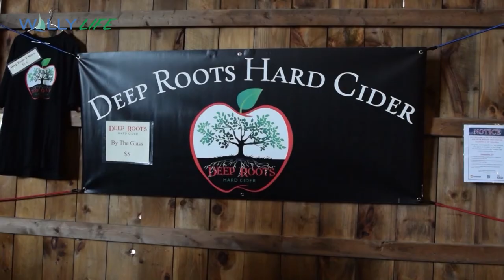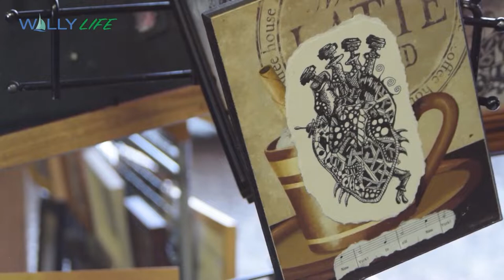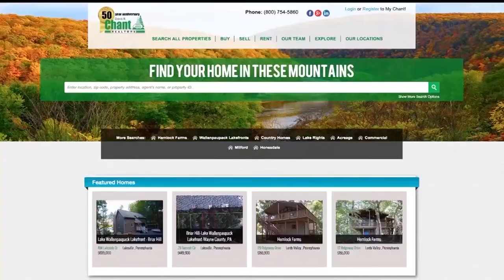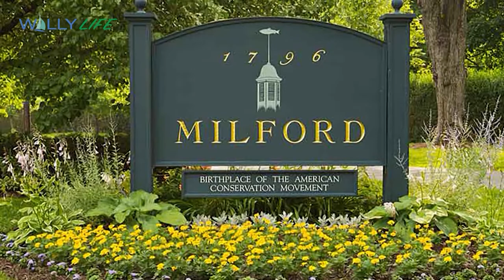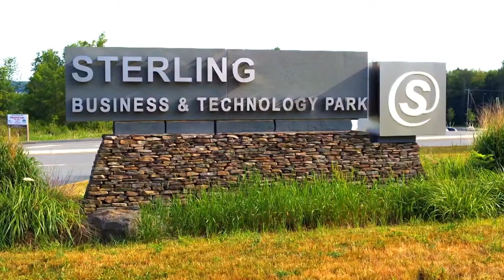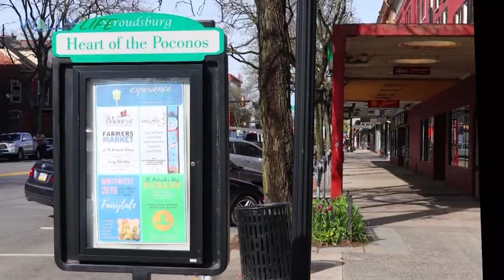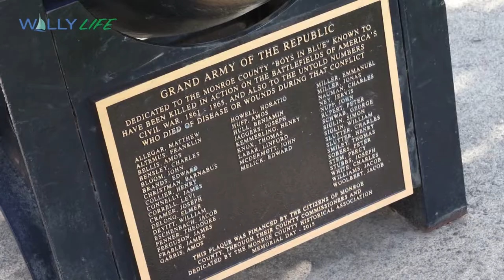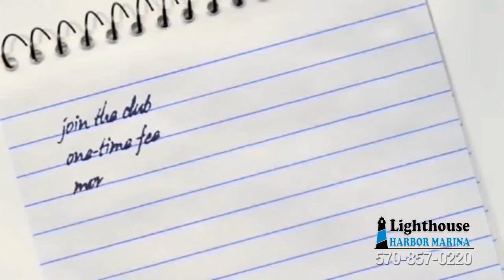Wally Life May 2019 (Lake Wallenpaupack Pocono Mountains)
Spring arrived in the Pocono Mountains and Fashion was in the Air at the Premiere of the Main Wear Expo at The Cooperage Project.   A trip over to the Spring Thaw Wine Festival featured music, wine, arts & crafts, and a celebration of Spring.  The warmer weather also brought a feature film to the area starring Anthony Hopkins, which shot in Mount Pocono and Scranton.  The scenes in Scranton featured car chases and an exploding RV.  Looking for an active downtown filled with music, art, cafes, and restaurants?  Spend a day in Stroudsburg and check out this historic community.